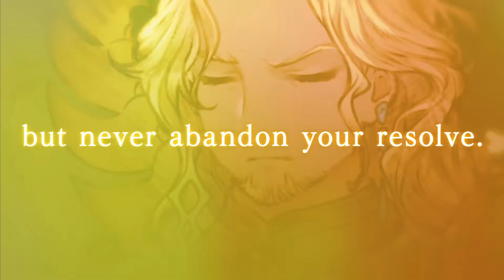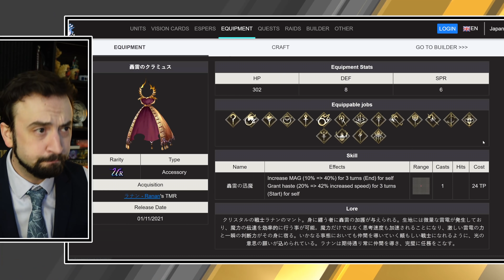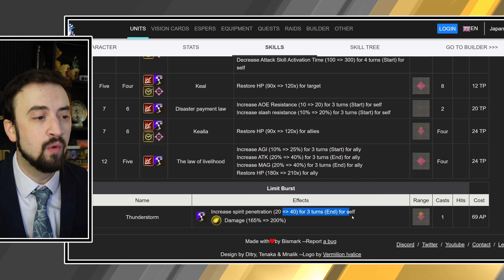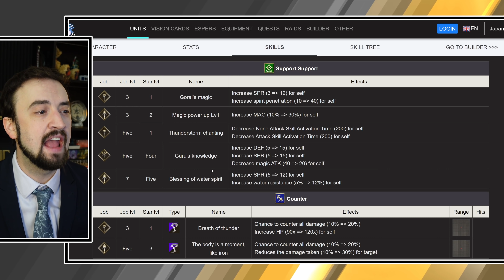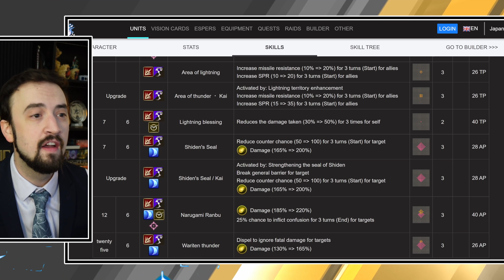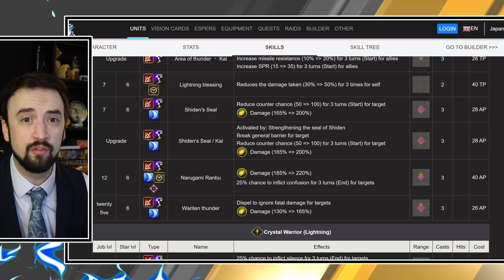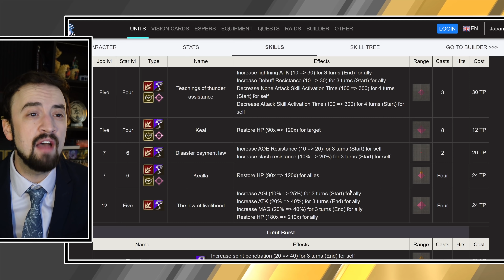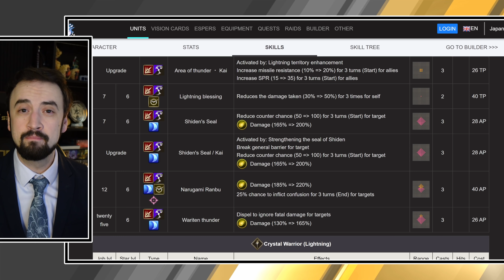WoTV Lightning HAS HUGE DAMAGE WTF! Ranan is Going to Hurt People (FFBE War of the Visions)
Ranan drops in WoTV this Wednesday and he is looking very strong.  Check out his kit, stats, the whole nine yards right here.  Man though, lightning has so much freaking damage :D